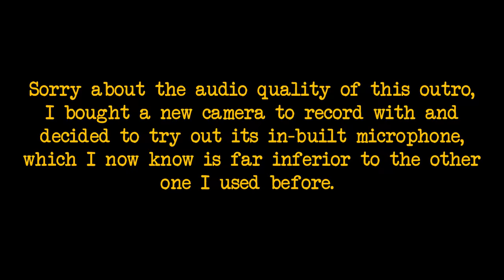Why We Find Rainforests in Unexpected Places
Many of us are familiar with rainforests; lush and exotic environments that serve as the pinnacle of life on Earth. For the most part we assume these only occur throughout the tropics, but as it turns out certain areas in the temperate latitudes can receive just as much rainfall, creating a number of rainforests in unexpected places.